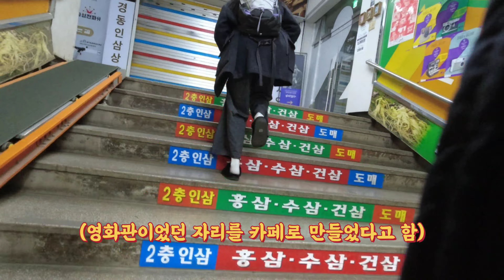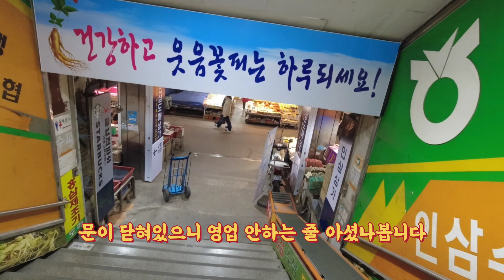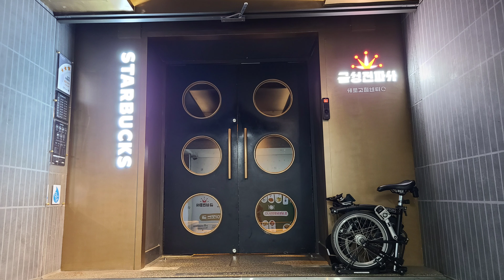브롬톤으로 떠나는 카페 투어 - 영화관을 카페로 스타벅스 경동1960점